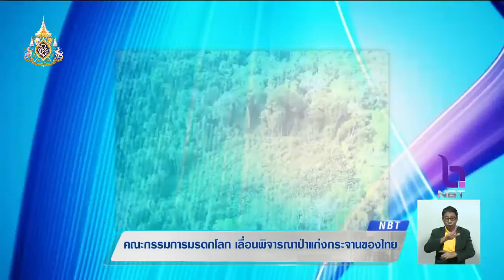คณะกรรมการมรดกโลก ยังไม่รับรองขึ้นทะเบียนกลุ่มป่าแก่งกระจาน กังวลประเด็นสิทธิมนุษยชนกลุ่มชาติพันธุ์